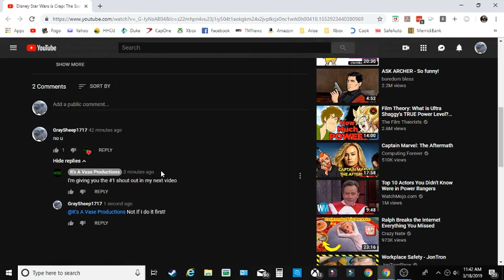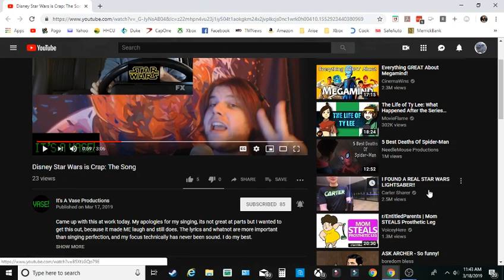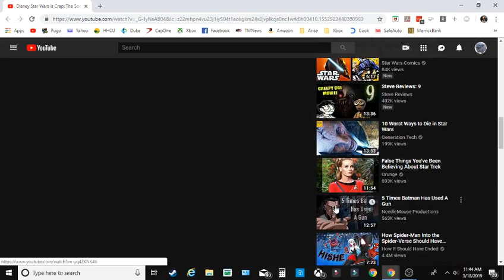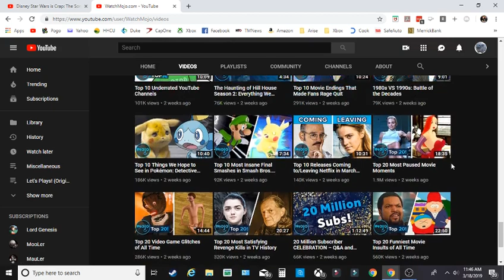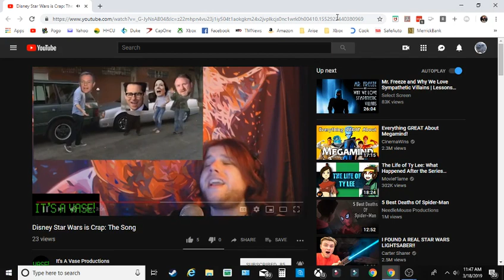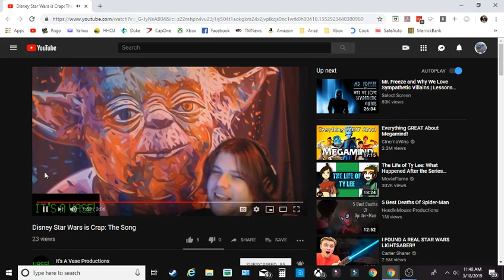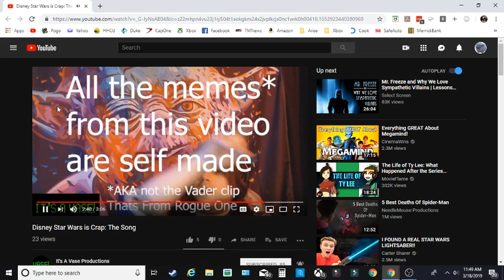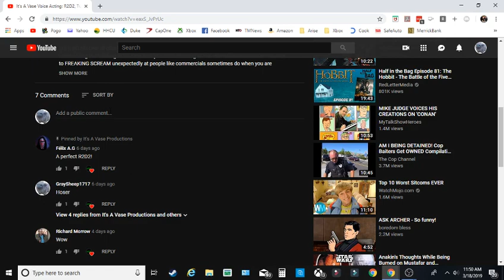The Vase Shoutout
Vgayse